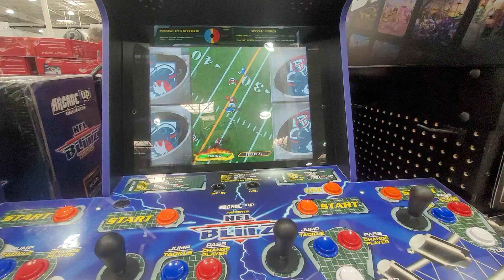NFL Blitz Arcade Game